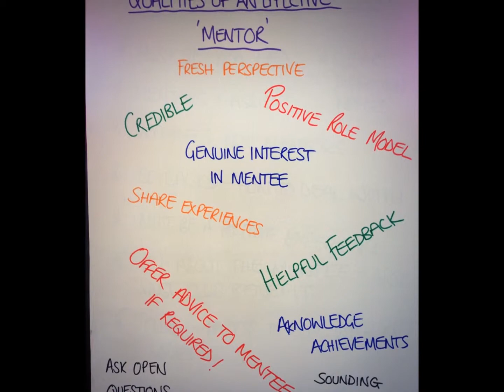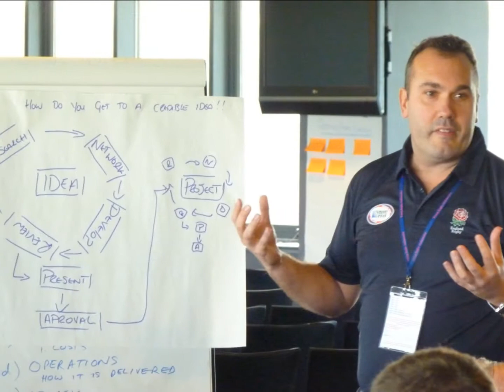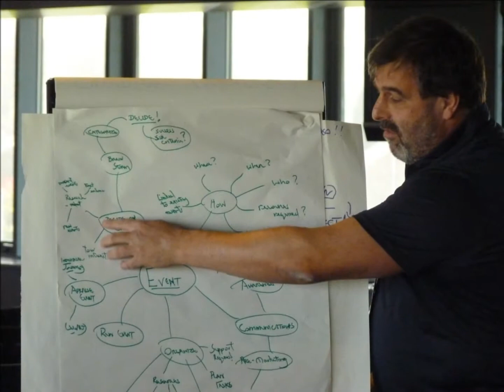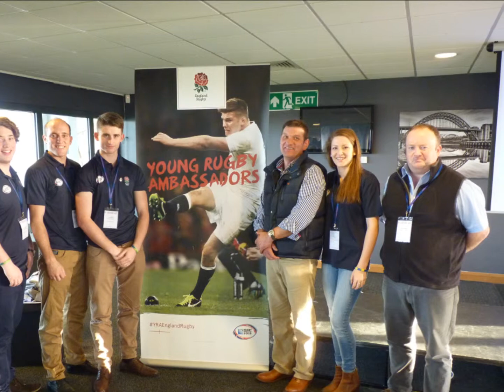YRA Conference Newcastle 2013